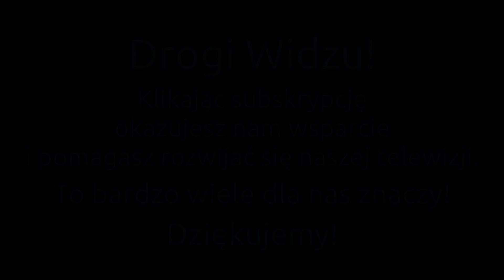YOUTUBE USUNĄŁ TEN FILM! - "ZMIANA ENERGII W LUDZIACH PO Z..."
WESPRZYJ FUNDACJĘ ŚWIADOMEGO WSPARCIA:
KONTO: 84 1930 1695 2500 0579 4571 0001
Tytuł: "Darowizna"

Czym jest świadomość?
Jak zrealizować Boski plan?
Do czego służy wolna wola?
Jak czerpać ze źródła?
Jak łamać negatywne schematy?
         Szkoła Świadomości to miejsce, w którym poznasz odpowiedź na te i podobne pytania. Oparta jest na rocznym cyklu nauczania, w czasie którego zajęcia prowadzone są dwutorowo - w formie wykładów dla całej grupy oraz indywidualnych spotkań z każdym uczestnikiem.

          Na potrzeby szkoły opracowano nowatorski program WREmind®, jedyny w Polsce, który umożliwia uczestnikom podnoszenie własnej świadomości oraz jej pogłębianie z wykorzystaniem nowatorskich narzędzi dydaktycznych.

MONTAŻ I ZDJĘCIA:
Maciej Starko, Adam Karpiński
Świadoma.TV

WESPRZYJ NASZĄ DZIAŁALNOŚĆ!

Kopiowanie, powielanie i wykorzystywanie materiału bez zgody autora zabronione. Wszystkie prawa zastrzeżone.